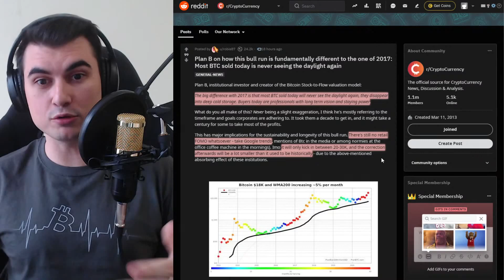Разлика в инвеститорите между 2016 и 2020 в Крипто пазара